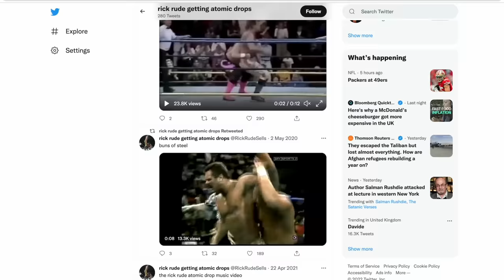TOP 10 OVERSELLERS In WWE History | Wrestling Flashback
In this video I rank the top 10 wrestlers who oversold in WWE history!

Let me know your opinion, who do you think is the greatest overseller is in WWE history?!

00:00 - INTRODUCTION
01:03 - SPECIAL MENTIONS
01:45 - 10. TRIPLE H
02:24 - 9. TED DIBIASE
03:03 - 8. SCOTT HALL
03:53 - 7. BILLY GUNN
04:34 - 6. D-VON DUDLEY
05:34 - REFEREES AND ANNOUNCERS
06:38 - 5. RICK RUDE
07:27 - 4. THE ROCK
08:26 - 3. RIC FLAIR
09:57 - 2. SHAWN MICHAELS
11:09 - 1. MR PERFECT